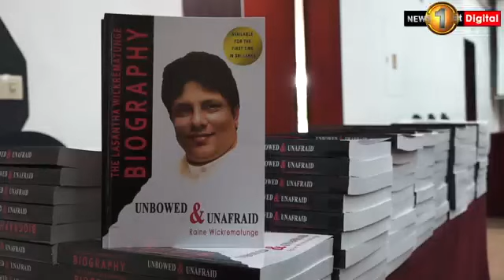"Unbowed and Unafraid": Lasantha Wickremetunge Biography released